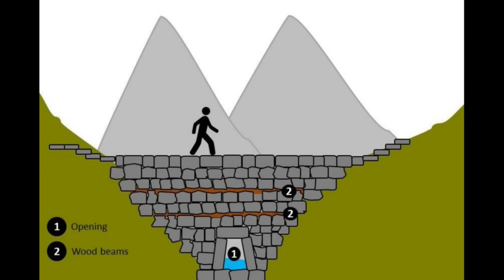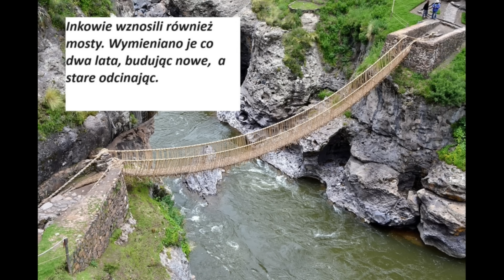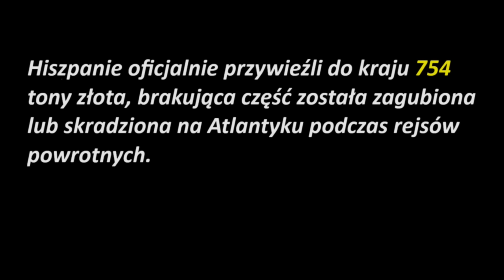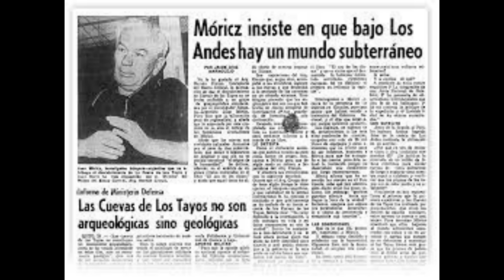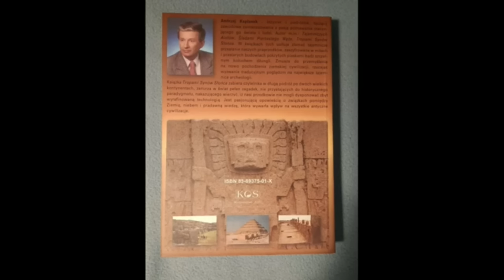Inkowie i Cywilizacje Przed Potopem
Z jednej strony Inkowie i Hiszpanie. Konkwista, czyli podbój Ameryk-środkowej i południowej- przez Hiszpanów i Portugalczyków miał miejsce w XVI w. n.e. i walnie przyczynił do upadku istniejących tam imperiów- azteckiego i inkaskiego. Opowieść o ludziach żyjących wysoko w górach, którzy w nie do końca wyjaśnionych okolicznościach ulegli europejskim najeźdźcom
Dlaczego niewielka grupa najeźdźców z południa Europy zdołała obalić imperium liczące 10-12 mln Indian? Jaka była geneza upadku Inków? Czy Hiszpanów można uznać za zwycięzców wielkiego podboju? Co wpłynęło na decyzje Atahualpy o braku interwencji zbrojnej przeciw wrogowi? Co stało się z bogactwem Inków?

Z drugiej strony cywilizacje andyjskie zdumiewają mnogością wzniesionych budowli, systemów nawadniających, a także możliwościami logistycznymi np. transportem wielkich bloków skalnych i obróbką mechaniczną twardych skał wulkanicznych. Przykładem jest chociażby miasto Ollantaytambo i Sacsayhuaman w Peru, którego budowniczowie wykazali się niezwykłym kunsztem wznosząc poszczególne konstrukcje- głownie z granitu. Położone w górach budowle złożone są z megalitycznych bloków skalnych o wadze dochodzącej do kilkudziesięciu ton szokując przy okazji precyzją dopasowania do siebie i jakością wykonania. Dzisiaj żaden inżynier nie podjął by się prac, do jakich zdolni byli andyjscy mistrzowie inżynierii.
Czy historia Inków i niesamowitych konstrukcji dotyczy tego samego okresu historii i tego samego ludu? Okazuje się, że tubylcy znają odpowiedź na to pytanie.

Jeżeli chcesz wesprzeć moją działalność finansowo:
Numer rachunku odbiorcy płatności:
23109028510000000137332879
Identyfikator transferu (koniecznie dodać w tytule przelewu)
81QW6BX3QMAPTFQ

Nr konta bankowego:
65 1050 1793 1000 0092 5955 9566 ( z dopiskiem darowizna)